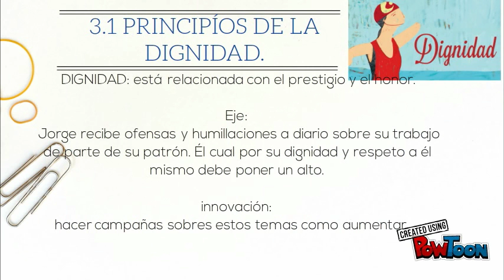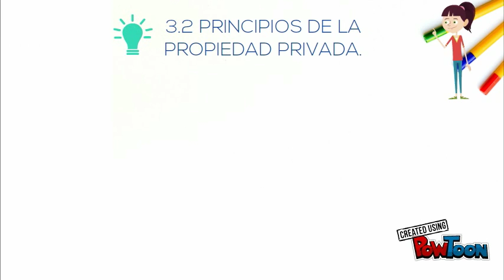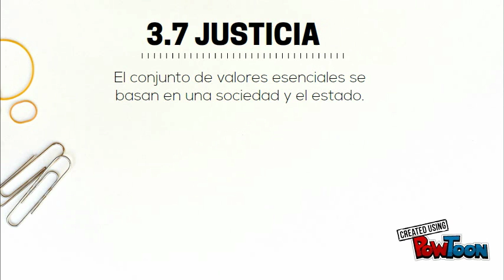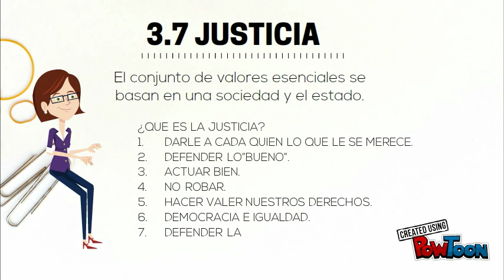Dra.Adela Mendoza UNIDAD 3 Equipo#5 R.H